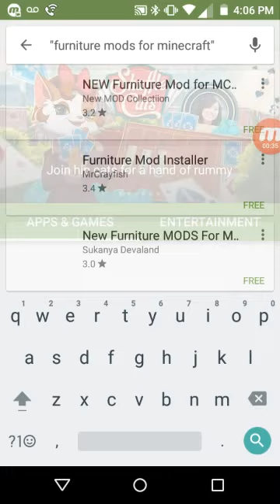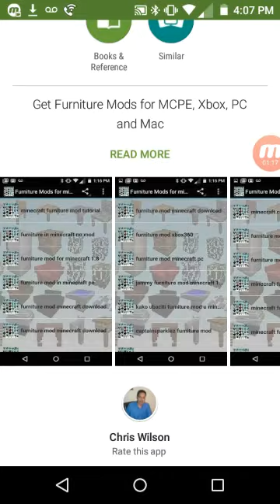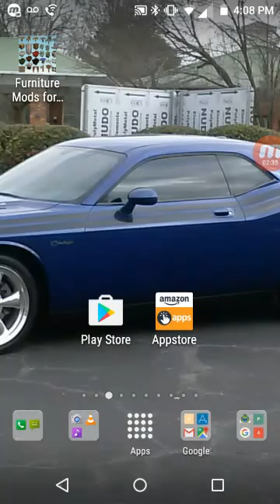💺Furniture mods for minecraft - Make Andromo Apps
New Minecraft Furniture Mods are added to the world everyday. Get the very latest Furniture Mods here in this app. As new mods are added to the world, they are updated in this app though videos, websites and other ways. Get bathroom mods, mod recipes, Crayfish, Kitchen mods and many more mods to many to list here. Instructions on how to download furniture mods for MCPE, PC, Mac and Xbox. Watch videos on how to build the latest and greatest furniture mods to enjoy now.
✔ Tutorials how to build furniture mods
✔ Videos with the top 5 furniture mods
✔ Optimized for All Android Phones, Tablets and Kindle Devices
✔ Questions, How to, and answers about Automatic Furniture Mods
✔ Get furniture mod tips for minecraft1.8, 1.8.3 ,1.7.10, 1.7.9, 1.7.5, 0.14.3, 0.15.0, 1.9, 1.6.2, 1.7.4, 0.9.5, 0.8.1 and all versions in between.

Here is a peek of what's inside:
★ How to use bathroom mods
★ How to make blenders
★ minecraft Jammy furniture tips
★ minecraft Mr. Crayfish tips
★ How to make furniture in minecraft no mods
And much more. Download FREE today.

Your going to love it!. INSTALL TODAY! Free For a Limited Time

✅PLAYLISTS OF APP COURSES:
AndromoAppCourse

"Social Share Me" By Like, Tweet or Comment:
Facebook Learn Create Apps Community